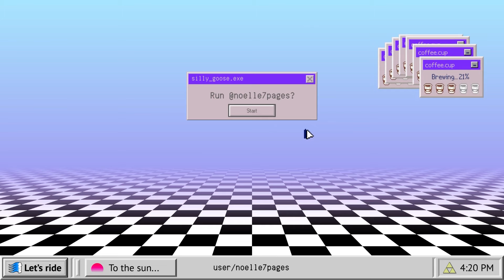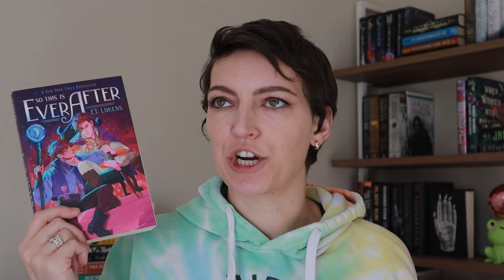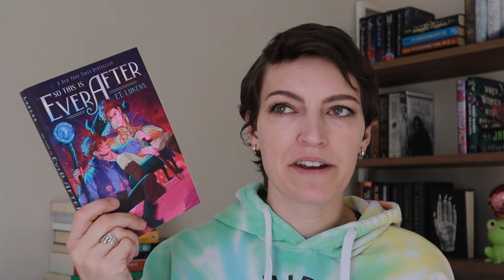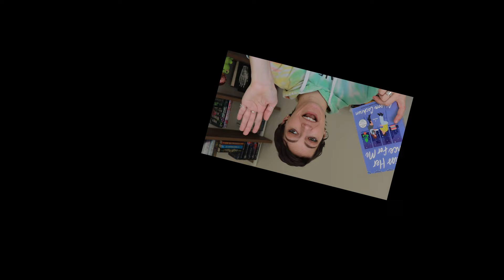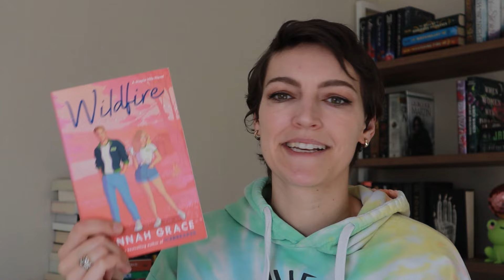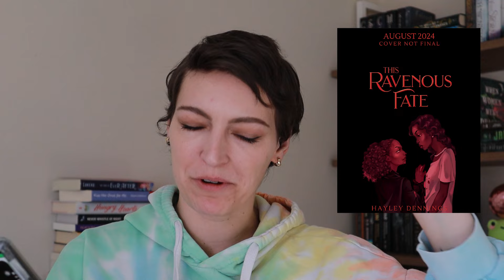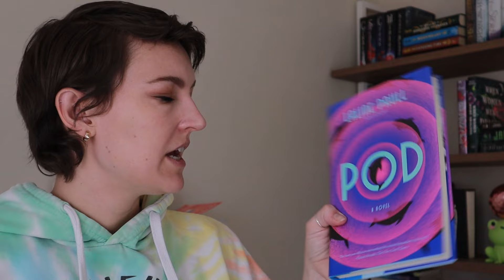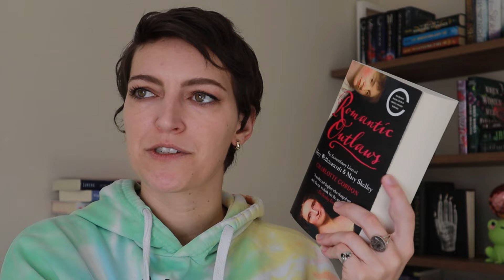let's catch up!! ✨ january book tag & reading updates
wow holy COW it's been a while! I figured a good ol' JANuary book tag would be a great way to sneak back to active status. :)

~open meee~

✨ CHAPTERS:
0:00 IT'S-A MEEE
2:04 Last & first read of 2023
5:02 First read of 2024
6:45 Reading goals for 2024
10:19 Most anticipated 2024 releases
12:30 2023 reading goal audit (LOL)
13:09 Upcoming releases idgaf about
15:05 2024 reading habits
17:00 Anticipated bookish adaptations
18:43 Fav bookish memories of 2023
19:57 Carry-over reads from 2023

Romantic Outlaws (is somehow not on bookshop.org, but it's by Charlotte Gordon!)